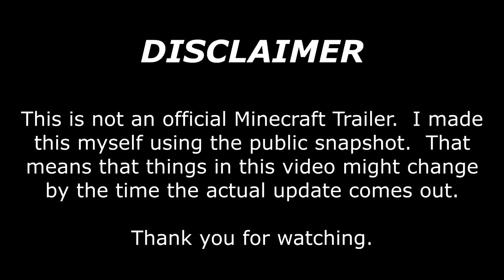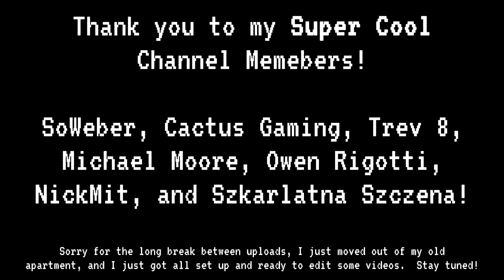Download Minecraft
Avalible for download